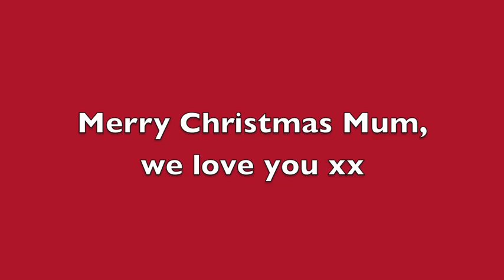Mum's real name is Rebecca, Daddy.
Ava and Pearl on Mumma